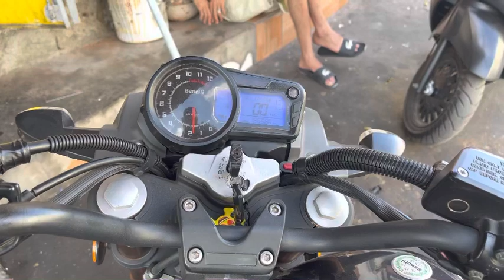اجي تشوف مشكلات في بنيلي 150